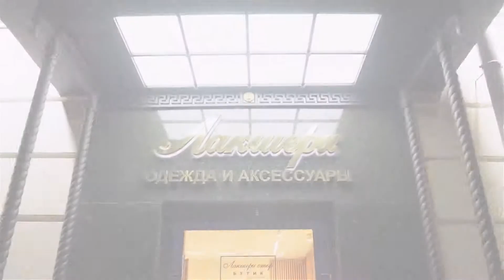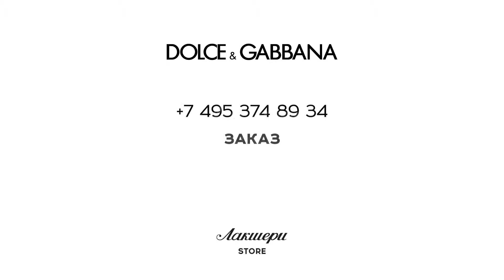Женская сумочка от модного итальянского бренда одежды Dolce&Gabbana: ID 75796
Женская сумочка от легендарного итальянского бренда Dolce & Gabbana.
Модель DG Millennials сдержанного светло-серого цвета. Выполнена из телячьей кожи с принтом в виде узора кожи игуаны.

Сумочка небольшого размера имеет жесткую форму и клапан, который застёгивается на две магнитные кнопки.

Внутренняя отделка выполнена из плотной и прочной ткани с леопардовым узором. Носится сумка на плече, на узком регулируемом ремешке с двумя вставками из бледно-золотистых цепочек.

Отличительная особенность модели – фирменный декор, в виде монограммы дизайнеров марки, которая выполнена из разноцветных кристаллов и украшает клапан.

В комплекте фирменный чехол для хранения.

Сумка дополняет повседневный деловой образ и сочетается с юбками и жакетами из той же коллекции.

Купить и узнать цены на фирменную продукцию Dolce&Gabbana вы можете позвонив по номеру (whatsApp, viber, telegram)

Всегда рады видеть Вас в официальном корнере Dolce&Gabbana в наших бутиках Лакшери Store (Нижневолжская наб. 8/7, Покровка 10, Покровка 50) и на страницах интернет-бутика